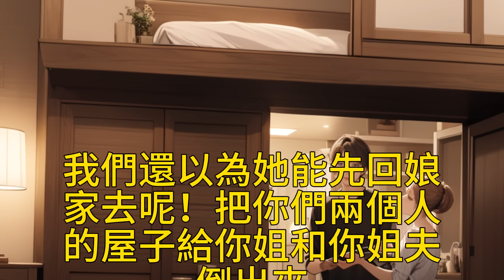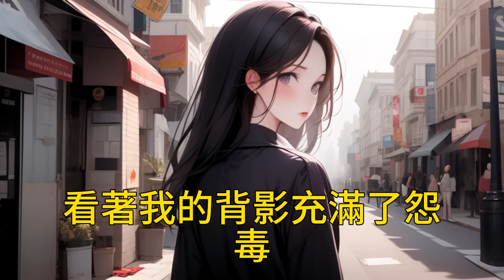奶奶讓破產姑姑住進我家，我爸養活一家人，被活活累死，我姑把我趕進雞舍，還讓老男人欺負我，我反抗卻被她打死，重生後我要整治愚孝爸爸！一口气看完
奶奶讓破產姑姑住進我家，我爸養活一家人，被活活累死，我姑把我趕進雞舍，還讓老男人欺負我，我反抗卻被她打死，重生後我要整治愚孝爸爸！